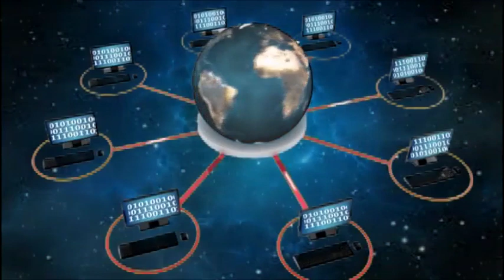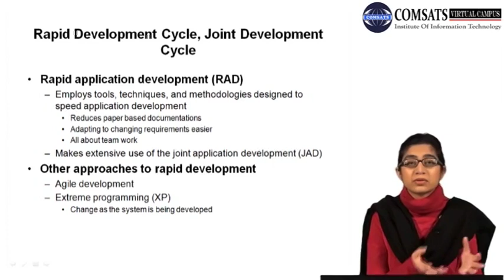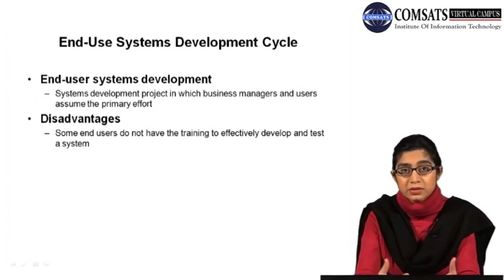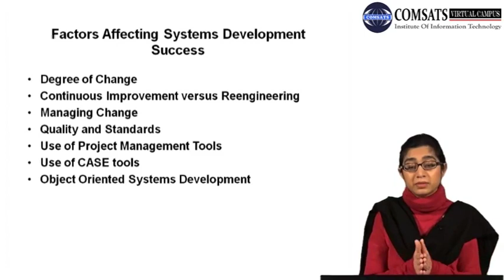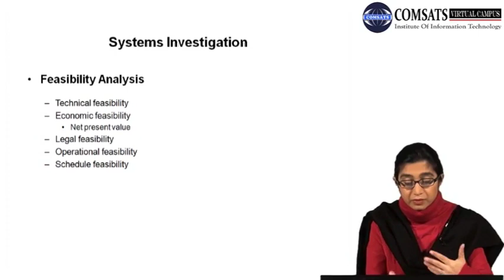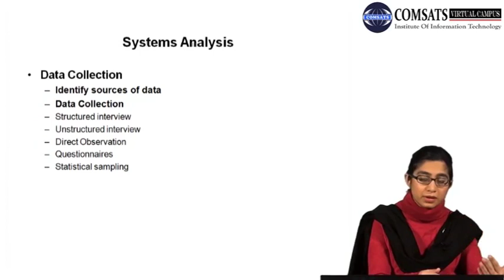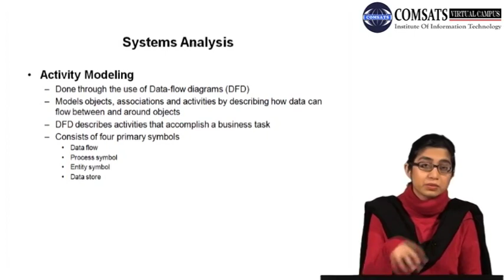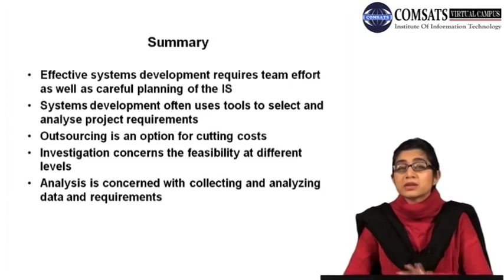Management Information System in Hindi Urdu LECTURE 28